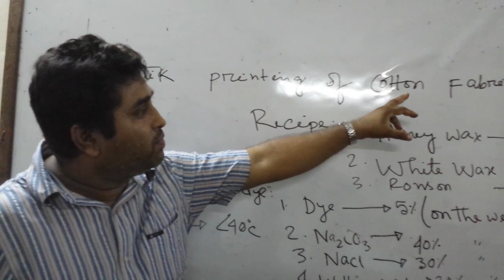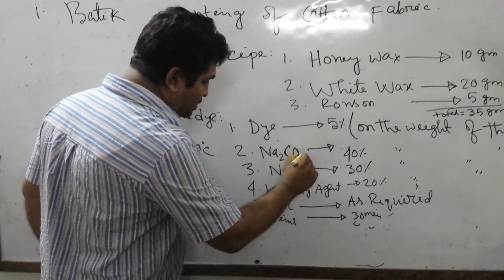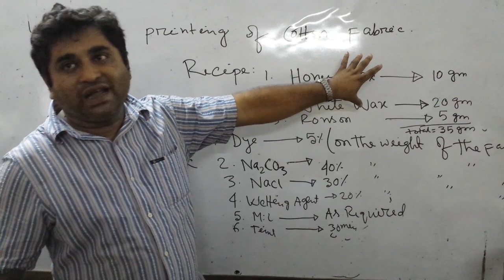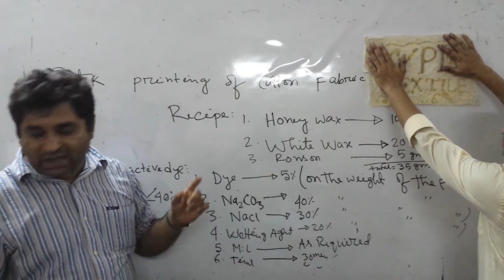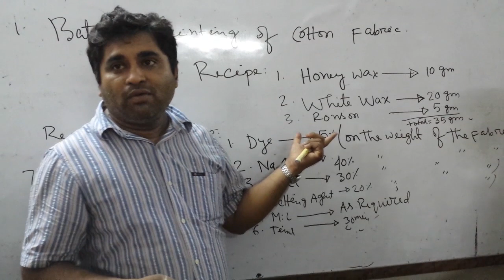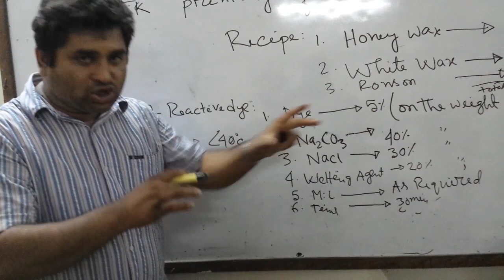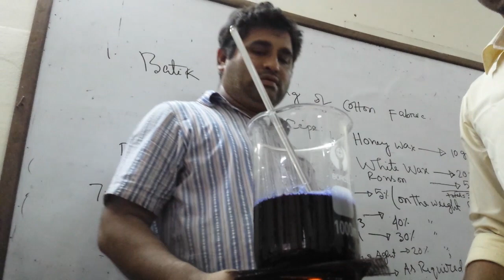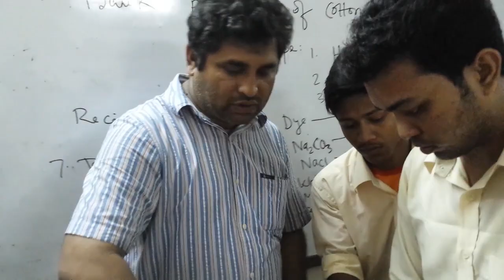Batik printing of cotton fabric by reactive dye. National polytechnic institute.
Batik printing process of cotton fabric by reactive dye.
Lecturer: Jirta Hossain Siddique
Institute: National polytechnic institute.